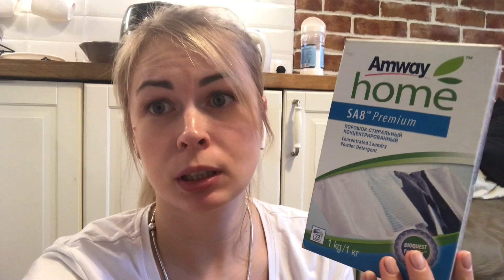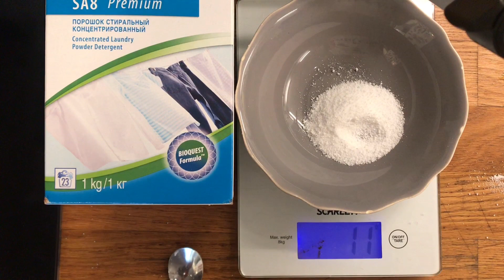Сколько стирального порошка в столовой и в чайной ложке